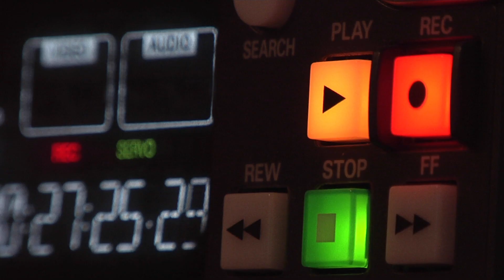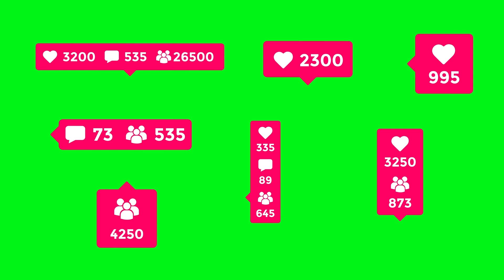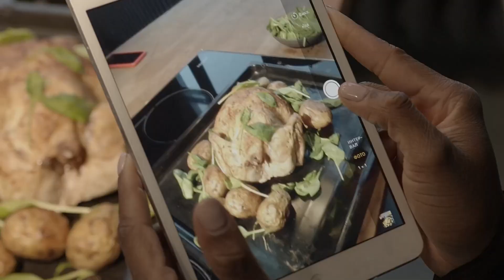Paul Old Dog New Tricks & Every Man Has a Story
A ROAST is a form of comedy, originating in American humor, in which a specific individual, a guest of honor, is subjected to jokes at their expense, intended to amuse the event's wider audience.